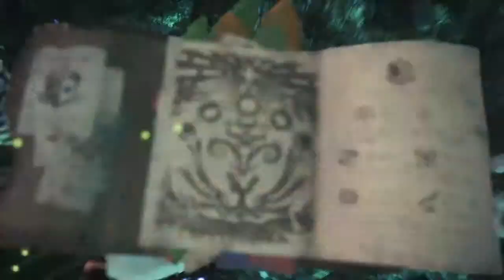MHW tempered Val Hazak solo HBG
Beating tempered Val Hazak solo with dark devoured HBG in under ten minutes